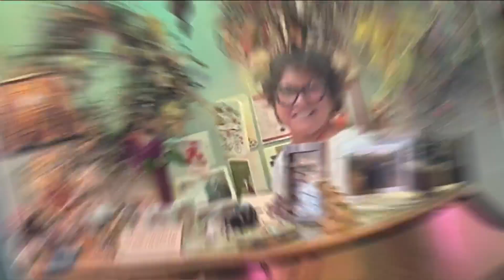Most Buffalo: 'How was your weekend?'